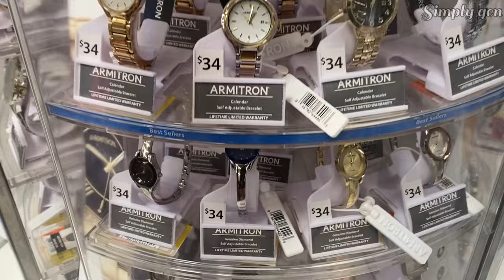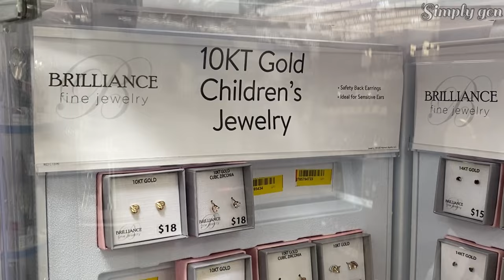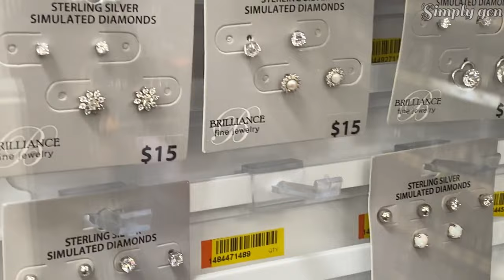WALMART FINE JEWELRY AND WATCHES~GENUINE DIAMOND STERLING SILVER & MORE!!SHOP WITH ME SEPT 2020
Hello Everyone! Walmart fine jewelry and watches. Also they had genuine diamond and sterling silver. So let's look what i find in Walmart jewelry section and hope you will find something you like to go shopping in the store. Your support is greatly appreciated.

What's next to watch??

**If you wanna see more of SHOP with me Videos this link below will bring you to all my shopping vlog and you might find your favorite store. Please feel free to look at it enjoy watching..